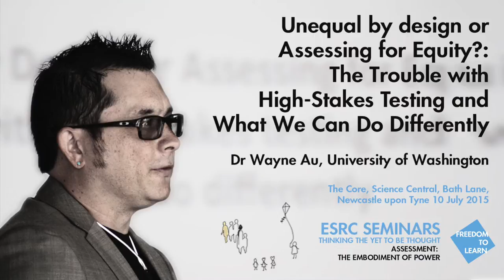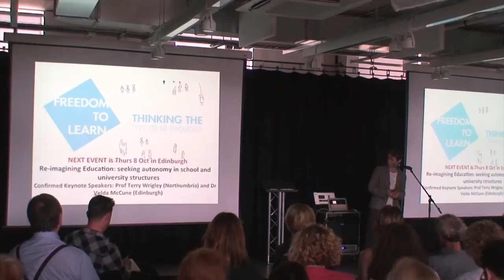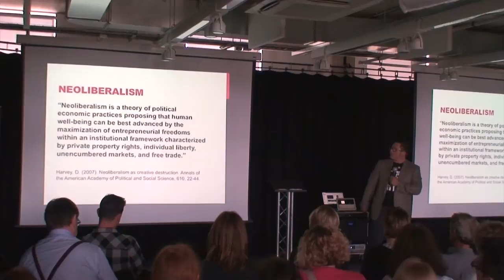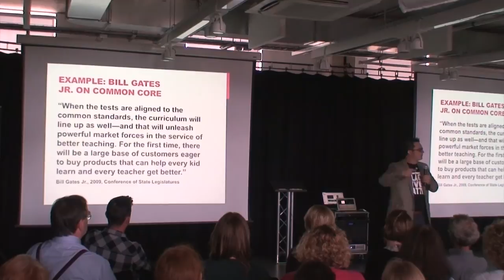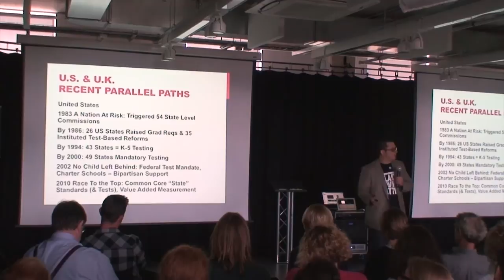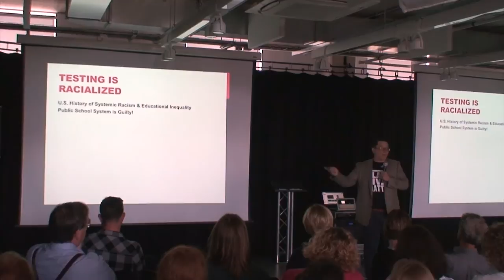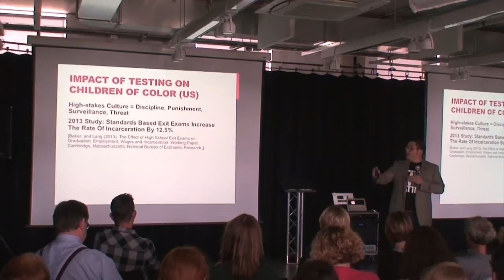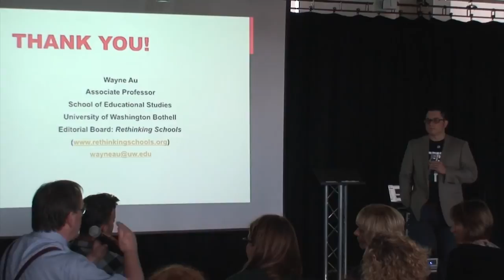Dr Wayne Au, University of Washington. Unequal by design or Assessing for Equity?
In this video Dr Wayne Au is presenting his keynote from the Freedom To Learn event at Newcastle on 10 July 2015. For more information on this day please go